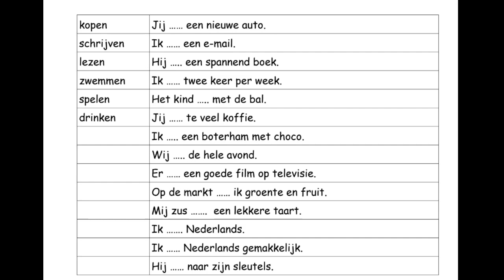Werkwoorden vervoegen. Verbs in Dutch A1-A2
💥 Looking for a Dutch Flemish teacher ? : www. vloeiendvlaams.net